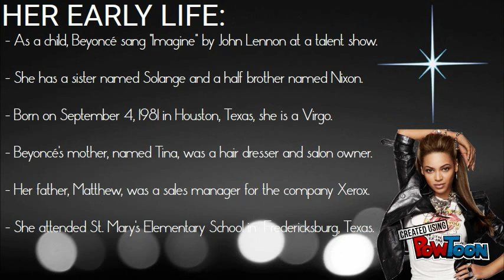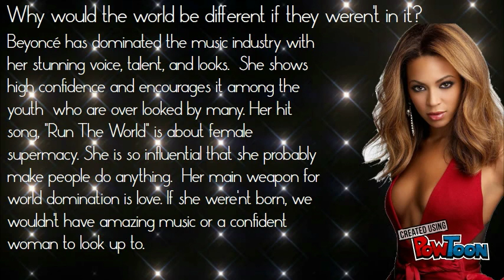Beyoncé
Information about Beyoncé.-- Created using PowToon -- Free sign up -- Create animated videos and animated presentations for free.  PowToon is a free tool that allows you to develop cool animated clips and animated presentations for your website, office meeting, sales pitch, nonprofit fundraiser, product launch, video resume, or anything else you could use an animated explainer video. PowToon's animation templates help you create animated presentations and animated explainer videos from scratch.  Anyone can produce awesome animations quickly with PowToon, without the cost or hassle other professional animation services require.